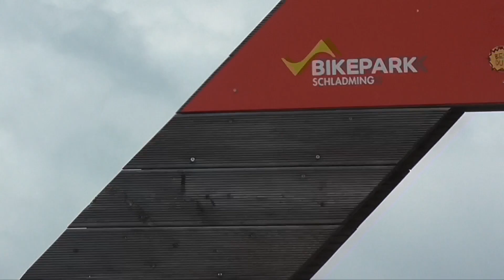The UNION Shreds Schladming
In between World Cup DH races, the Union tears up Schladming, Austria's mountain bike park with steeze and hijinx.